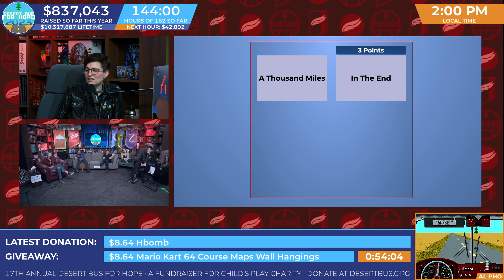DB2023 - Only Connect: Desert Bus Edition [Alpha Flight]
Only Connect - Desert Bus themed
00:00 - Intro
00:29 - Connection 1
02:03 - Connection 2
03:39 - Connection 3
05:26 - Connection 4
06:12 - Connection 5
07:32 - Connection 6
08:18 - Sequence 1
11:09 - Sequence 2
12:53 - Sequence 3
14:49 - Sequence 4
17:33 - Sequence 5
18:59 - Sequence 6
20:48 - Outro